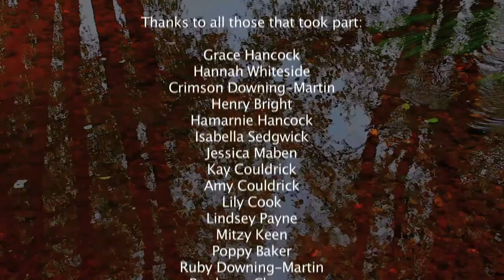Crayfish animation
With the help of some very creative young visitors to the River Culm Fair in September 2018, we have put together this charming little stop-frame animation. A big thank you to everyone who took part, and especially to Tim Martin for providing the animation know-how.

The white-clawed crayfish – the UK's only native crayfish – is under threat. Only two populations remain in Devon, one in the River Culm. That's why Blackdown Hills AONB launched the Culm Community Crayfish project to learn about and safeguard the future of this endangered species.